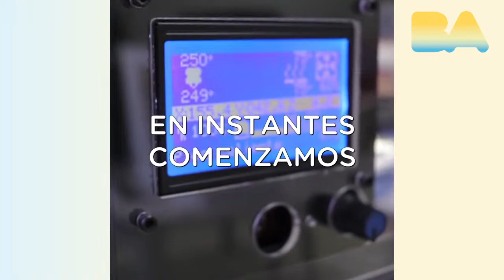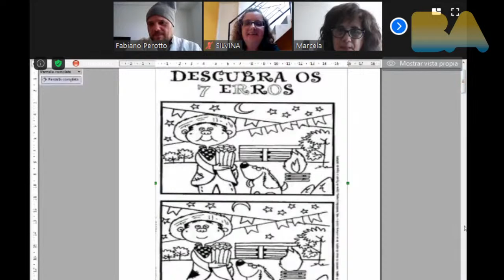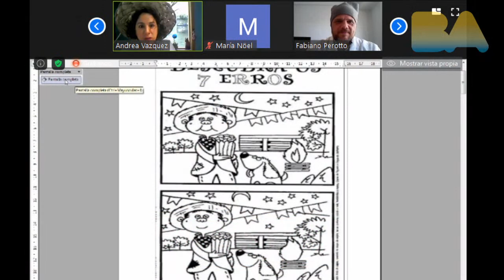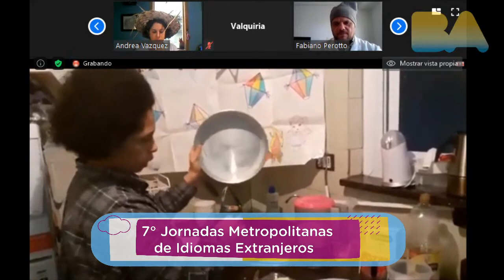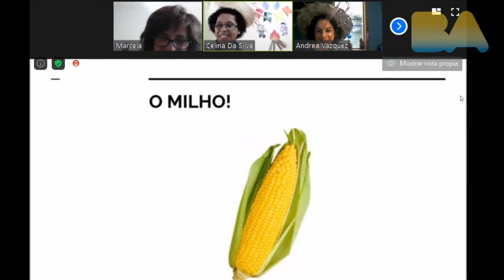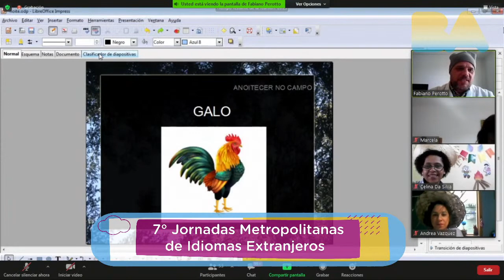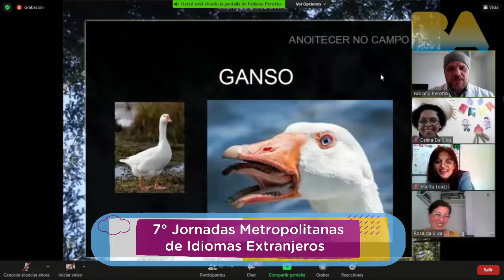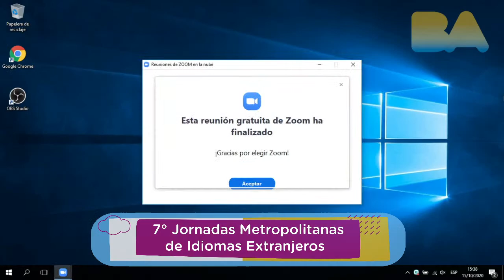7° Jornadas Metropolitanas de Idiomas Extranjeros - Taller de Portugués: «Fiesta Zoomnina»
Taller de Portugués: «Fiesta Zoomnina»
Te invitamos a pasar un rato divertido y experimentar la cultura brasileña.

Intercambio de Experiencias Pedagógicas junto a docentes curriculares de Idiomas Extranjeros